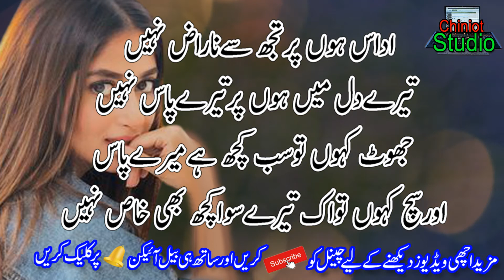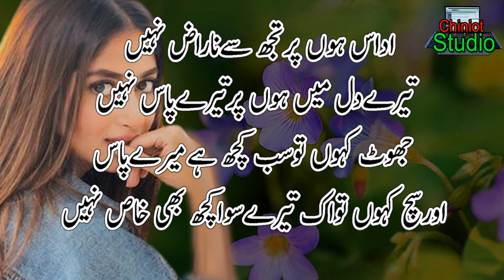Sad Poetry || Urdu Poetry || Urdu Shayri || 2 Line Best Urdu Poetry || 2 Line Love Poetry